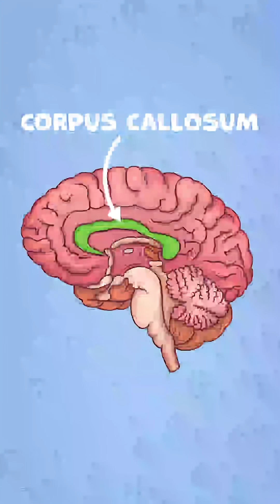When your hand has its own mind...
Ever heard of Alien Hand Syndrome? A neurological mystery where your hand acts independently—like it has its own will. Learn the science behind this bizarre condition in under a minute! Follow for more rare brain disorder facts.